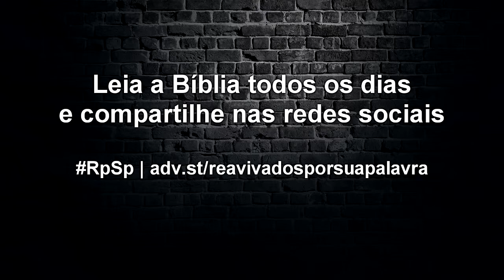Josué 2 - Reavivados por Sua Palavra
Se Deus prometeu algo pra você, nada nem ninguém impedirá de você tomar posse da promessa de Deus. Acredite!